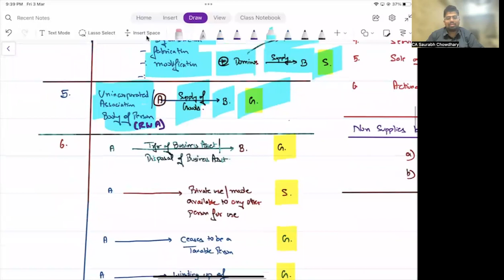Section 7 of GST (Full Revision of Supply Chapter) - CA CS CMA INTER May 2023 Nov 2023